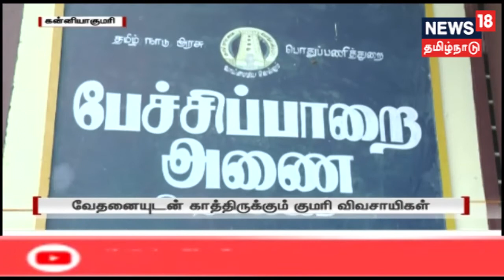கன்னியாகுமரி மாவட்டத்தின் ஜீவ ஆதாரமாக விளங்கும் பேச்சிப்பாறை அணையின் புனரமைக்கும் பணிகளில் தாமதம்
கன்னியாகுமரி மாவட்டத்தின் ஜீவ ஆதாரமாக விளங்கும் பேச்சிப்பாறை அணையின் புனரமைக்கும் பணிகள் மெத்தனமாக நடைபெற்று வருவதாக புகார் எழுந்துள்ளது, இது குறித்த ஒரு செய்தி தொகுப்பை பார்க்கலாம்